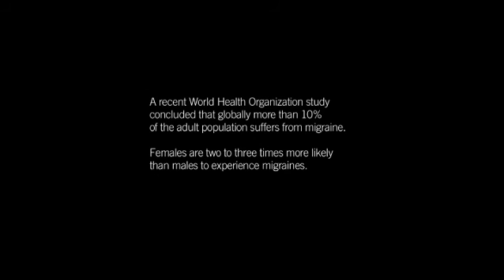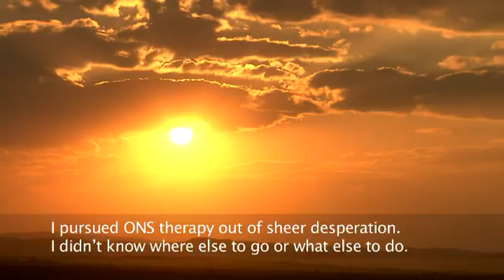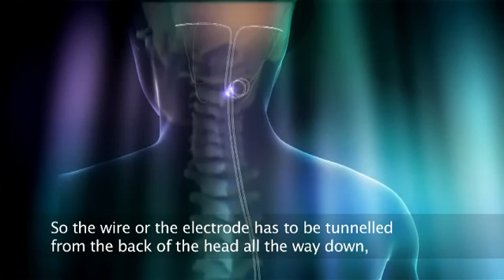Occipital Nerve Stimulation - Clinically Proven Treatment For Chronic Migraine Patients.wmv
Occipital nerve stimulation (ONS), is used to treat chronic migraine patients who have failed to respond to pharmaceutical treatments. The treatment involves the use of mild electrical impulses to stimulate the greater occipital nerve and lesser occipital nerve, located at the back of the head just above the neck area.